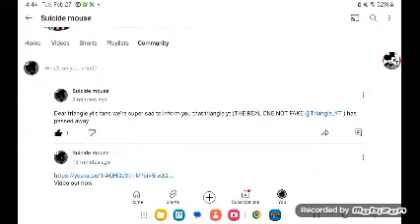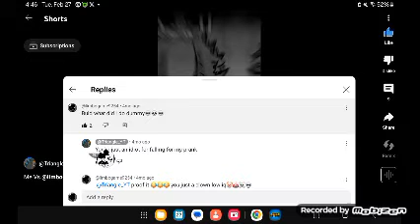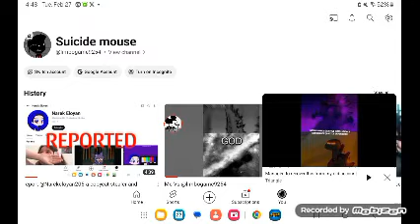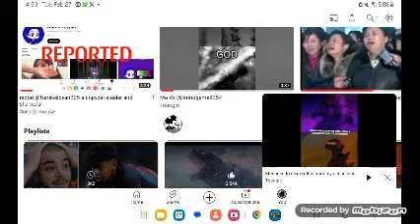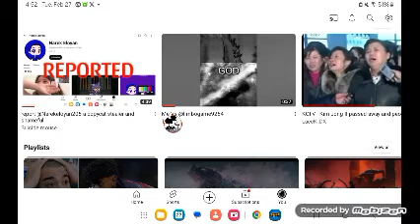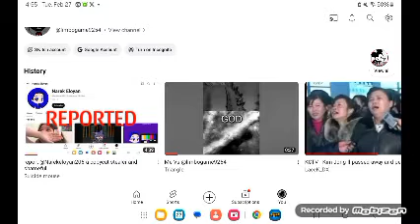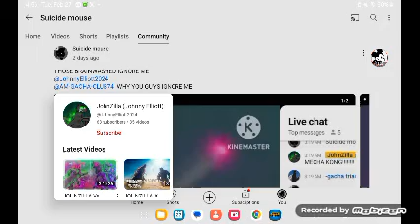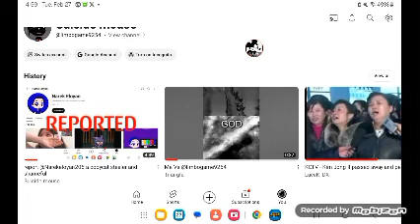rest in peace (and johnny is a prankster please tell him that you are not triangle yt)